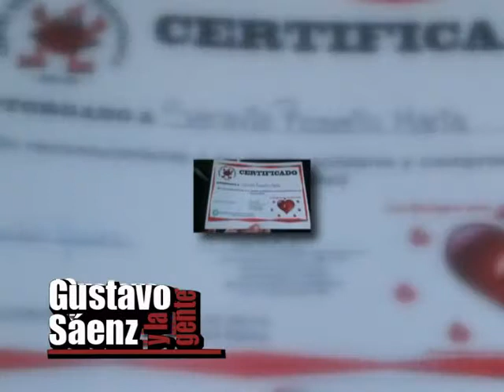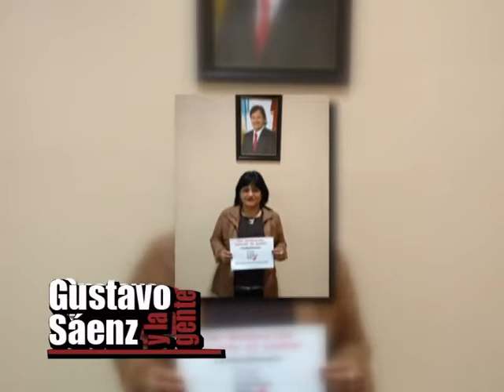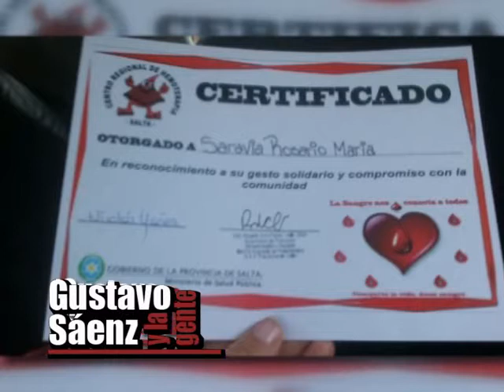Programa Nº10 Gustavo Saenz y la gente por canal 10Tv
Gustavo Saenz, Gustavo Saenz y la Gente, Municipalidad de Salta CCM Salta